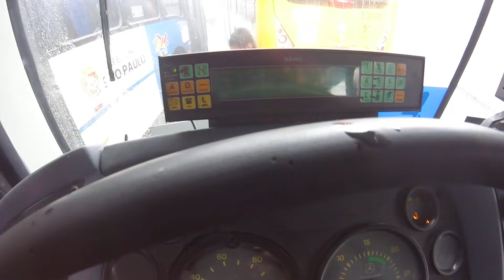Motorista de Ônibus urbano na chuva inesperada - Caio Apache Vip 2(Brás/SP) - GoPro